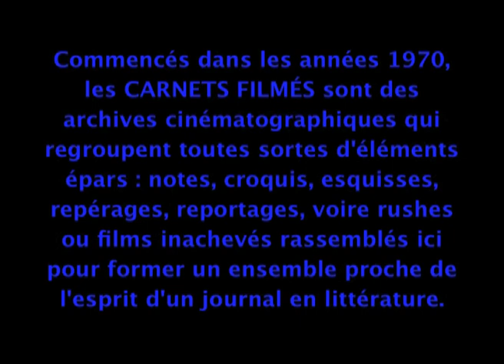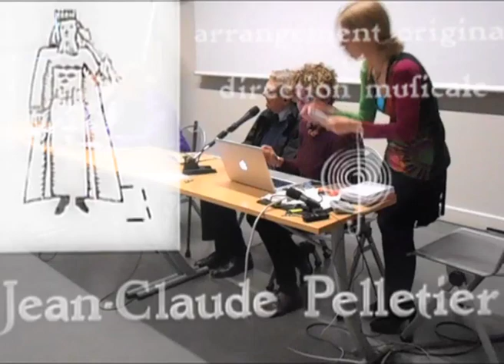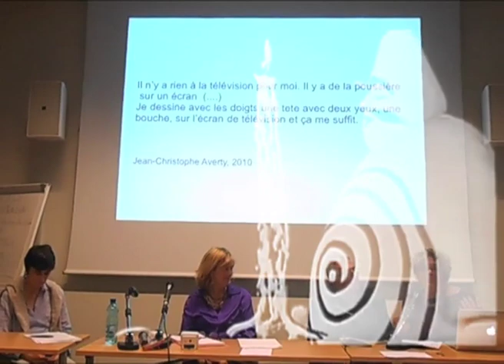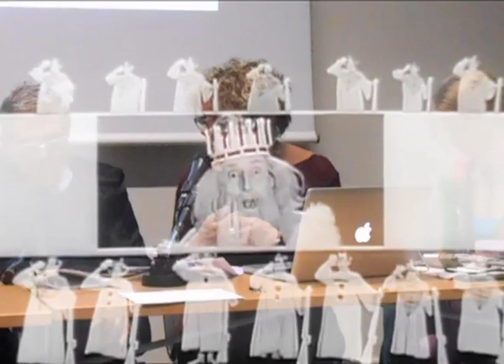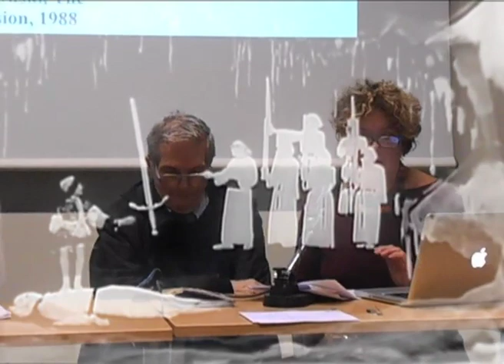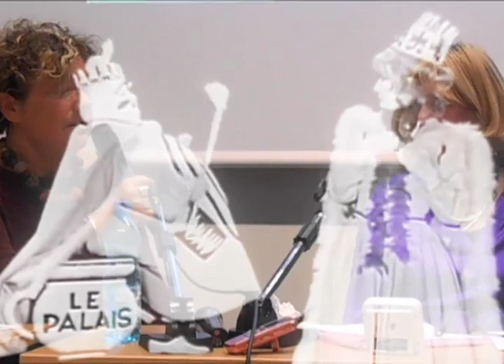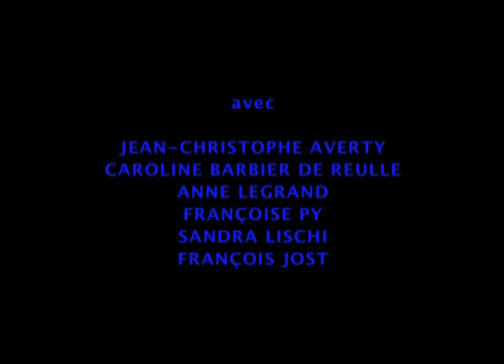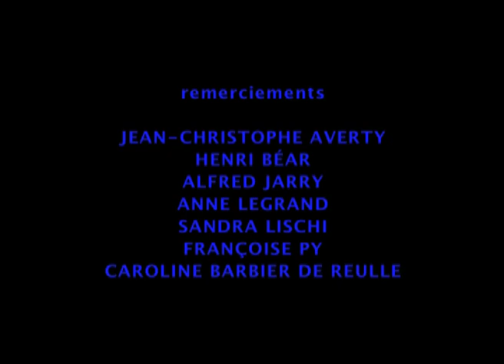"Au service de Jean-Christophe Averty mode Jarry" (2014) de Gérard Courant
AU SERVICE DE JEAN-CHRISTOPHE AVERTY MODE JARRY (CARNET FILMÉ : 22 novembre 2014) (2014, 1 H 07') de Gérard Courant

Réalisation, concept, image, son, montage : Gérard Courant.
Interprétation : Jean-Christophe Averty, Caroline Barbier de Reulle, Anne Legrand, Françoise Py, Sandra Lischi, François Jost.
Production : Les Amis de Cinématon, La Fondation Gérard Courant.
Diffusion : Les Amis de Cinématon.
Tournage : 22 novembre 2014 à Paris (France).
Version : Française.
Format : Vidéo.
Caméra : Nikon Coolpix S2700.
Cadre : 4/3.
Procédé : Couleur.
Dédicace : Le film est dédié à Alfred Jarry.
Année : 2014.
Durée : 1 H 07'.
Sortie DVD : Juillet 2016, éditions L'Harmattan.

Les journées d’étude 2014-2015, "Surréalistes et rebelles", organisées par le Centre de Recherches sur le Surréalisme de l’université Paris III ont invité Jean-Christophe Averty, inventeur et créateur génial de la télévision des années 1960 et précurseur de l’art vidéo. Cette journée s’est déroulée à l’INHA (Institut National d’Histoire de l’Art) dans la galerie Vivienne à Paris.
Gérard Courant a réalisé deux versions de ce film. Si la bande sonore est identique dans les deux films, les deux bandes images, elles, sont totalement différentes.
Dans le premier film, "Au service de Jean-Christophe Averty mode Jarry", les images d’"Ubu roi" (1965), ont été surimpressionnées et mélangées avec les images des intervenants et dans le second, Au service de "Jean-Christophe Averty mode Shakespeare", celles du "Songe d’une nuit d’été" (1969) du même Averty ont été mélangées avec les mêmes intervenants.
Parmi les huit intervenants de cette journée d’étude, ce film montre – en tout ou en partie – les communications de Sandra Lischi ("Entre télé et art vidéo : quelques notes d’imagination électronique"), Caroline Barbier de Reulle ("L’Autoportrait mou de Salvador Dali") et Anne Legrand ("La passion du jazz pour une télévision d’avant-garde").

Pionnier génial d’une « autre » télévision, Jean-Christophe Averty fut invité par le Centre de Recherches sur le surréalisme de l’université Paris III pour participer aux journées d’étude sur le thème « Surréalistes et rebelles ». Gérard Courant y était et a pu enregistrer une partie des communications des intervenants et – surtout - la parole précieuse d’Averty quelques années avant son décès (nous sommes en 2014). Encore une fois, il faut louer Gérard Courant et son obsession de l’archivage qui lui permet de conserver des traces de ce que fut la vie culturelle de la fin du 20ème siècle et du début du 21ème. Averty intervient peu mais il le fait toujours avec beaucoup d’humour (voir ses anecdotes sur le tournage d’un film avec Vasarely) et l’on réalise vite que ce fut un homme d’une grande culture, au génie malicieux. Quant à Courant, c’est son versant « warholien » qu’il dévoile dans les deux films présentés dans ce DVD. En effet, il s’agit du même film de l’événement mais les images en surimpression sont différentes. Dans le premier cas ("Au service de Jean-Claude Averty mode Jarry"), le cinéaste utilise les images de l’"Ubu Roi" réalisé par Averty en 1965 tandis que dans le deuxième, nous apercevons celles du "Songe d’une nuit d’été" réalisé en 1969 ("Au service de Jean-Claude Averty mode Shakespeare"). Comme dans beaucoup de ses œuvres, Courant travaille sur la sérialité et cherche à apporter un éclairage nouveau sur les images qu’il a déjà filmées. Ceux qui s’intéressent avant tout à la dimension « archivistique » de son cinéma et moins à son versant "conceptuel" pourront toujours se passer d’une des deux versions sans pour autant se priver de ces images émouvantes d'Averty.

(Vincent Roussel, "Le Journal cinéma du Docteur Orlof", 21 juin 2017)